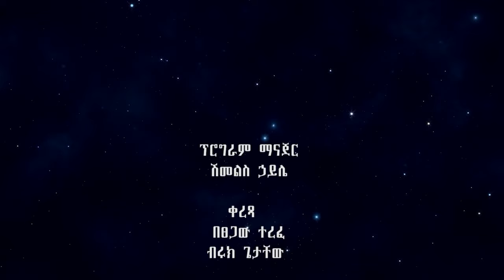መኃልየ ሕይወት፦ ከመጋቢ ሸዋዬ ዳምጤ ጋር የተደረገ ቆይታ